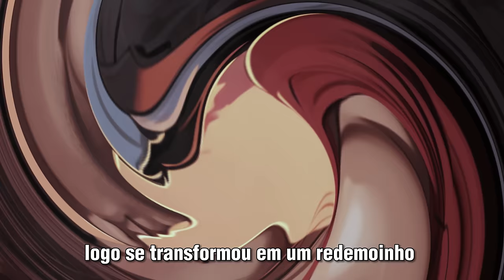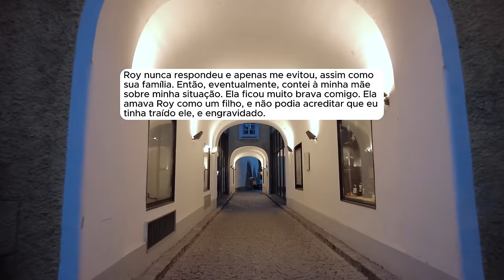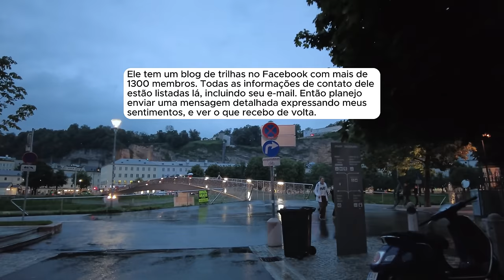🗿🍷Me arrependi de ter traído e agora estou pronta para corrigir meu erros.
Capítulos
00:00 - Introdução
00:41 - História 1